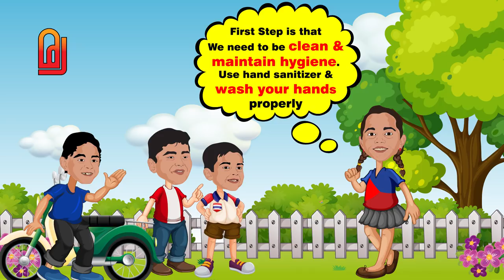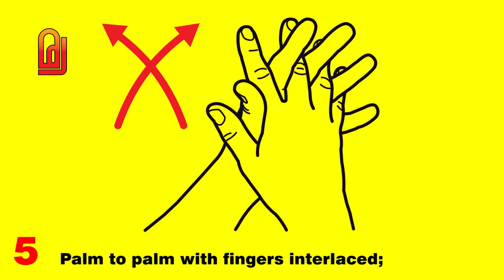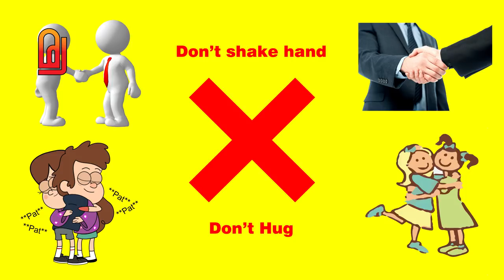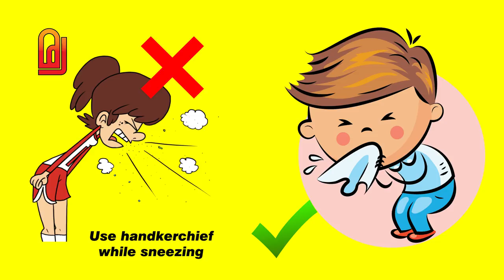Covid 19 | how to protect our self | corona virus awareness video | corona virus disease WHO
covid 19
covid-19
corona virus
Break the chain
how to protect our self
how to defeat corona virus
corona virus awareness video
Follow WHO rules
Corona virus disease